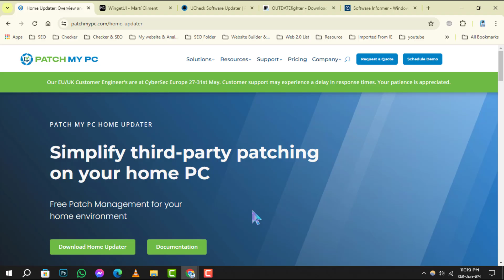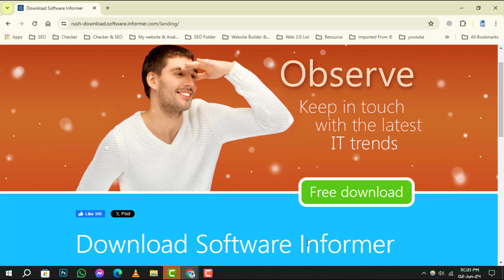5 Best Free Software Updater Programs For Windows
5 Best Free Software Updater Programs For Windows

Explore the top 5 free software updater programs for Windows in this informative video. Keeping your software updated is crucial for security and performance. These tools automatically scan your system, identify outdated software, and provide easy updates. Ideal for users looking to streamline software management and enhance system security, this video will introduce you to the best free software updater programs available for Windows users.

- Free software update tool for Windows
- Best software updater programs for Windows
- Software update checker for Windows
- Free update manager for Windows